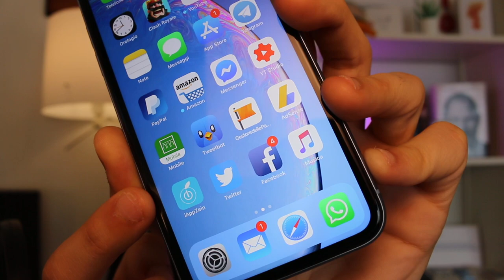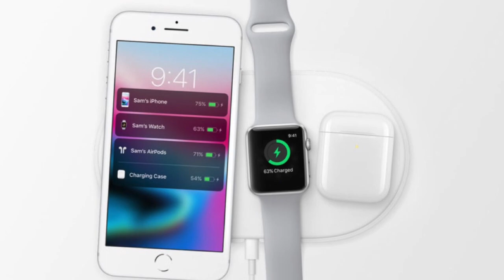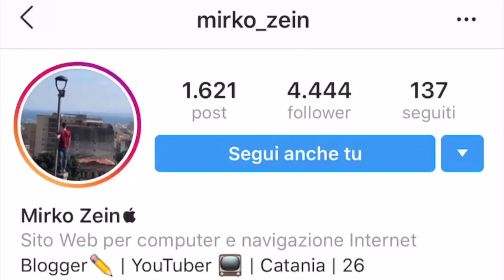Apple Video, AirPods 2, AirPower ed iPad 2019 in arrivo il 25 marzo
Apple ufficializza la data del primo e prossimo Apple Event 2019